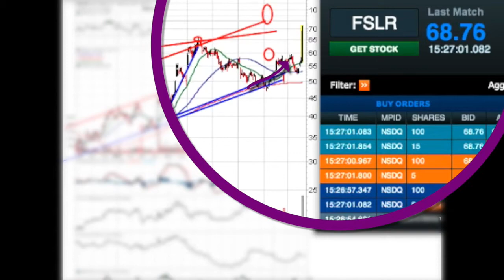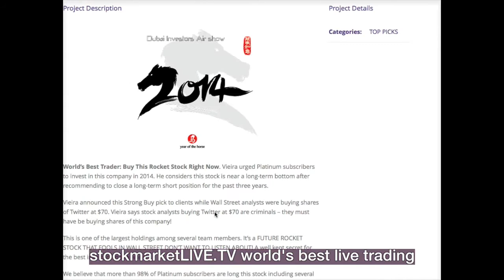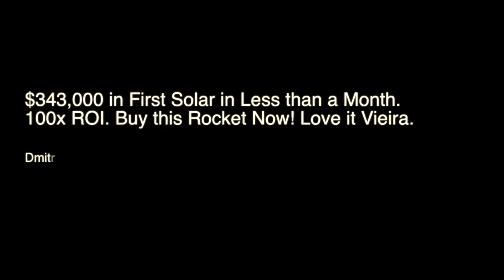World's Best Stock Market Live Trading & Education on Any Device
, world's most profitable stock market live events for professional investors and traders available on any device